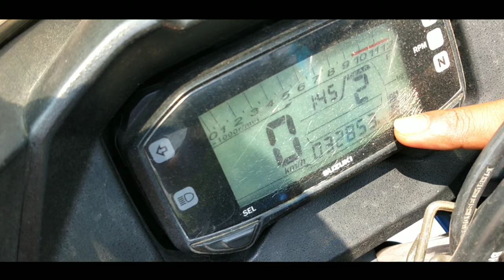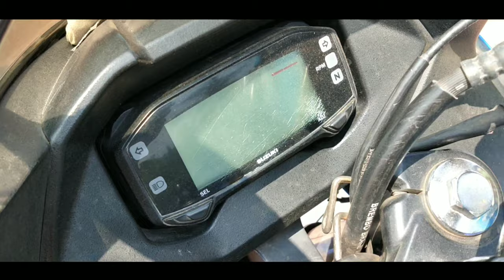Review after 33,000 km || 2015 Model.. Suzuki gixxer sf155 by Fatt Boy..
Hey dosto !! This is my ownership review with suzuki gixxer sf155 after 33,000 km.. In this video I tried to point out all the major points about this bike and how it's performing now.. But still if you guys have any query related to this topic, you can also comment below.. I'll definetly answer you all..

"Careless: The Collection" is our 14 song compilation of some of our best rock/edm hybrid tracks!

never enough

and how careless we could be x3

verse 2:
late nights
long fights

week ends
and week days
we'd spend

finally alive
we would just drive
never arrive